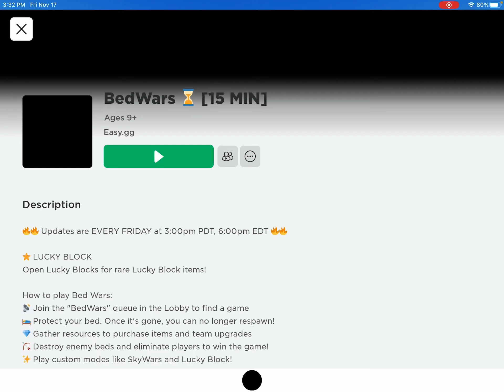NEW BEDWARS SEASON 9!!!